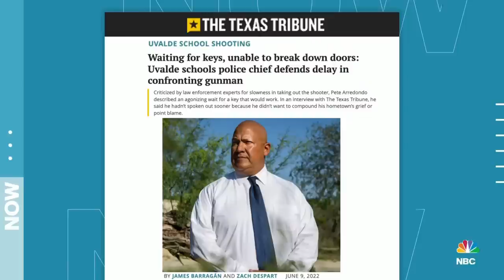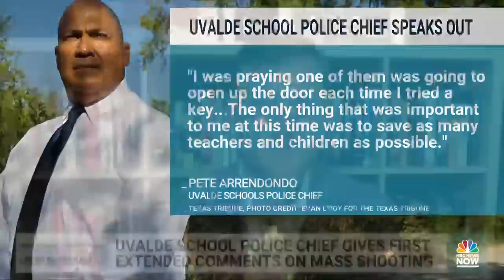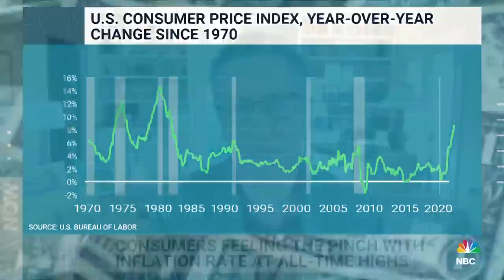This Morning’s Top Headlines – June 10 | Morning News NOW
The House January 6th committee holds its first public hearing into the Capitol riot, new details emerge in the investigation into the deadly Uvalde, Texas, school shooting, and consumers feel the pinch as inflation reaches an all-time high.